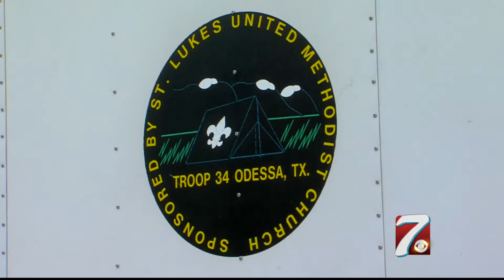Thief Steals Boy Scout Camping Gear One Month Before Trip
ODESSA - For the past few months, the Odessa police department has seen an increase of thefts. Police tell CBS 7 they generally see the number of thefts go up and down throughout the year, they say right now the numbers are trending up.

One Boy Scout group in Odessa knows all too well the heartache of losing something they worked so hard for. Odessa Boy Scout Troop 34’s trailer was stolen from a church parking lot this past weekend, the trailer has since been recovered but everything inside is gone.

Now the boys are looking for ways to gather lost equipment so they can go to summer camp. Thirty days before one of the boy scouts most exciting trips, Scout Master Barney Barnes takes inventory. Unfortunately the list of needed items before the group’s big adventure grew exponentially overnight.

“They stole all our camping, all of our cooking equipment,” said Troop 34 Assistant Scout Master Raquel Lopez.

The trailer was locked up and parked at St. Luke’s Methodist church where it has been stored for 15 years. It held all the troops cooking equipment, stoves, gas tanks, and cast-iron griddles, all gone.

“Right now they are in a bind. They are still going…we hope, but we have to come up with equipment to cook the meal if they actually have to cook the meal. We have to replace almost everything immediately,” said Lopez.

With this setback, Lopez still has hope and believes the trip will happen…adding that this is just one more learning opportunity for the boys to find and fix any problem. “We’re scouts, we’ll find a way,” she said.

Anyone with information about this theft is asked to contact the Odessa police department. If you would like to help the troop, you can make donations at St. Luke’s Methodist Church in Odessa on 42nd street.